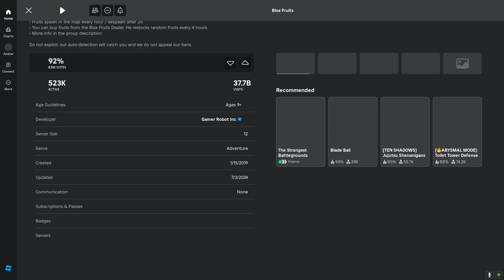playing blox fruits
my second series